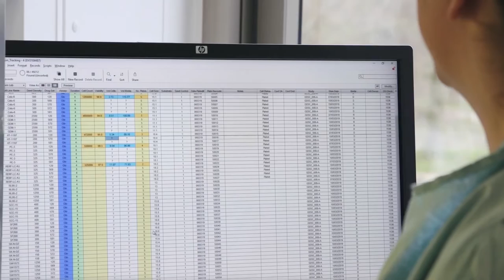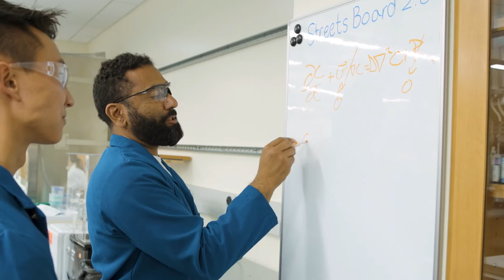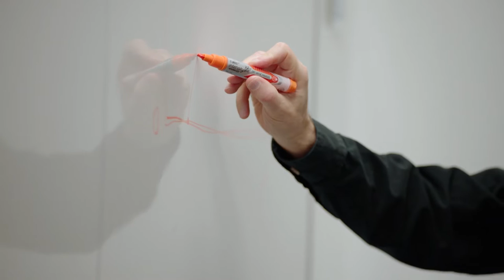The Kavli Centers for Ethics, Science, and the Public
Two Kavli Centers for Ethics, Science, and the Public – at the University of California, Berkeley, and the University of Cambridge – are launching to engage the public in identifying and exploring ethical considerations and impacts born from scientific discovery.

The Kavli Foundation’s vision for the centers is a paradigm shift to meet an as-yet unmet need within science: a proactive and sustained effort that is intentional in connecting the public, scientists, ethicists, social scientists, and science communicators early in the process of scientific discoveries to identify and discuss potential impacts on society.